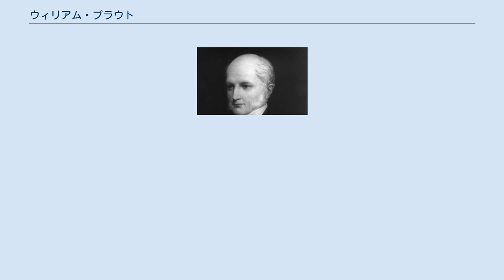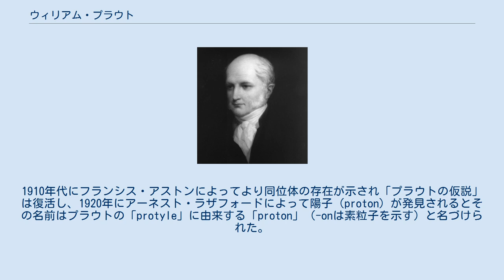ウィリアム・プラウト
サウス・グロスタシャー出身の人物
ウィリアム・プラウト (画)ヘンリー・ウィンダム・フィリップス ウィリアム・プラウト（William Prout、1785年1月15日 - 1850年4月9日）はイギリスの化学者、医師である。
「水素の原子量を1とすると，すべての原子の原子量はその整数倍であり，水素原子が他のすべての原子の構成単位である」という「プラウトの仮説」を提案したことで知られる。
 グロスタシャーのHortonの農家に生まれた。
エディンバラで医学を学んだ後、ロンドンで医師として働きながら化学の研究を行った。
生化学的なテーマに取り組み、生物の分泌物の多くの分析をおこなった。
1823年に胃液を蒸留分離して、胃液中に塩酸の含まれることを発見した。
1827年に食物の栄養を炭水化物、脂肪、タンパク質に分類することを提案した。
 1819年に王立協会のフェローに選ばれ、1827年にコプリ・メダルを受賞した。
 「プラウトの仮説」は1815年に当時、知られていた20の元素の原子量において、水素の原子量の整数倍となるという仮説で、すべての元素の構成要素として「protyle」を提唱した。
みかけの原子量は同じ化学的性質をしめす元素の同位体の存在比により変動するので、ジョン・ドルトンによっに始まって、レイリー卿らによって、精密な原子量の測定が進められると、「プラウトの仮説」は成り立たないとされた。
1910年代にフランシス・アストンによってより同位体の存在が示され「プラウトの仮説」は復活し、1920年にアーネスト・ラザフォードによって陽子（proton）が発見されるとその名前はプラウトの「protyle」に由来する「proton」（-onは素粒子を示す）と名づけられた。